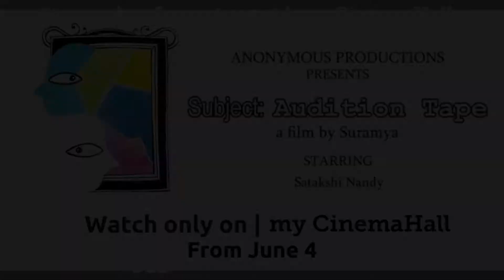Trailer for Subject: Audition Tape on my CinemaHall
Subject: Audition Tape; an experimental film that showcases contrasting characterization

myCinemaHall is a digital multiplex where new movies are released every Friday and viewers can watch them on any device at home; perfect companion for every occasion. It is a pay per view OTT platform, that offers a safe & secure environment for film makers to seamlessly upload & exhibit their movies. It promises freedom to viewers from subscription charges as they have to buy ticket only for the film they wish to view.